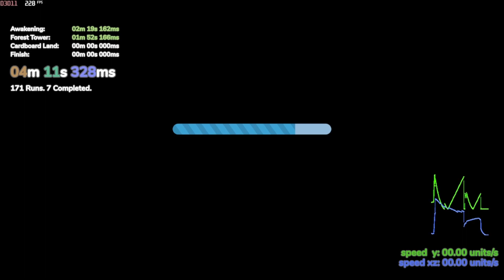5:23 - Pecker All Pecks